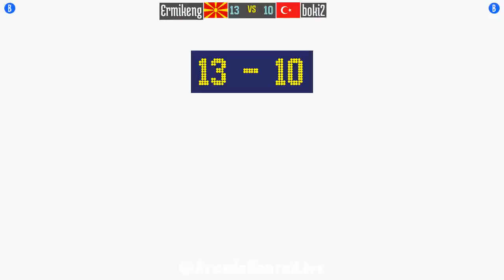@jojobanr1: Ermikeng (MK) vs boki2 (TR) [JoJo HFTF jojoban Fightcade] Jul 31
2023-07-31: Ermikeng (MK) vs boki2 (TR) [JoJo's Bizarre Adventure HFTF @ Fightcade]